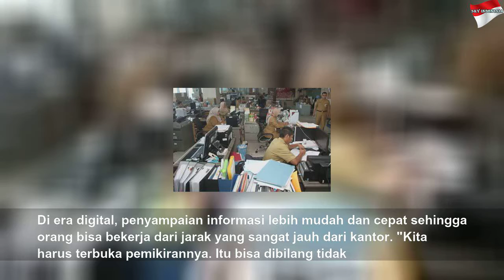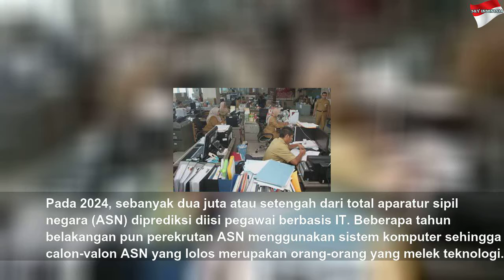Era Digital, Pengusaha Dukung Wacana PNS Bisa Kerja dari Rumah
Era Digital, Pengusaha Dukung Wacana PNS Bisa Kerja dari Rumah | High Night
Pemberlakuan sistem kerja yang lebih fleksibel memerlukan kajian yang komprehensif dan sosialisasi kepada masyarakat.